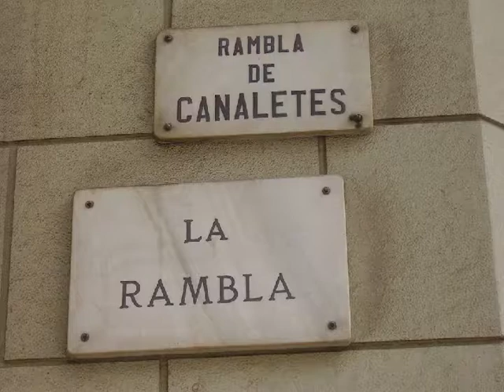Las Ramblas de Barcelona por Daisy Campuzano